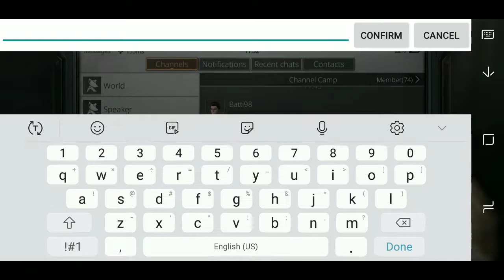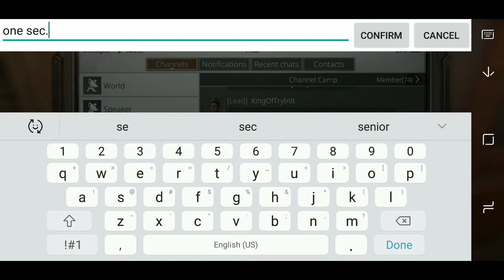Raiding with drone how to prepare and why to prepare